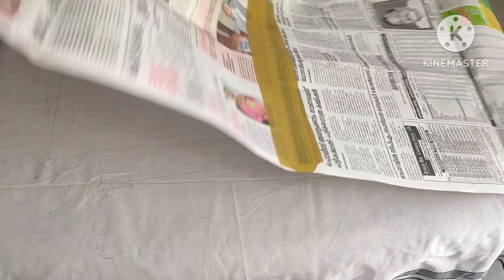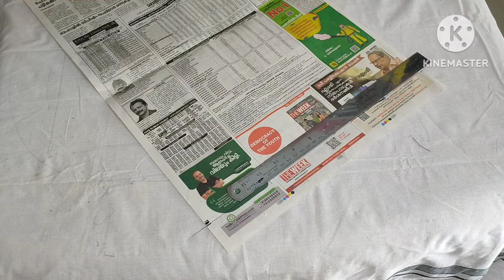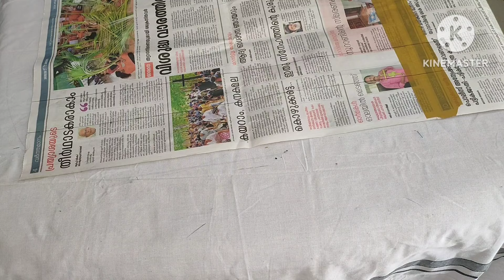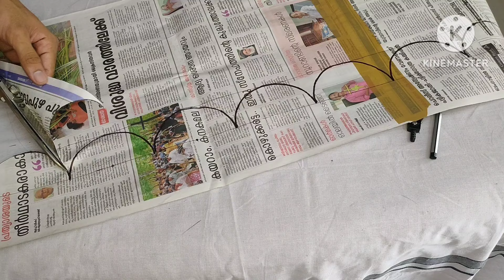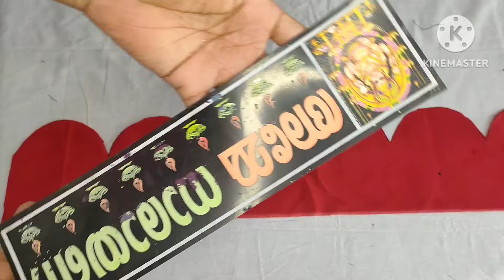വീടിന്റെ main ഡോറിലേക്ക് ഒരു കിടിലൻ decor |Home decor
decor
home decor
easy decor idea
door decor
easy idea